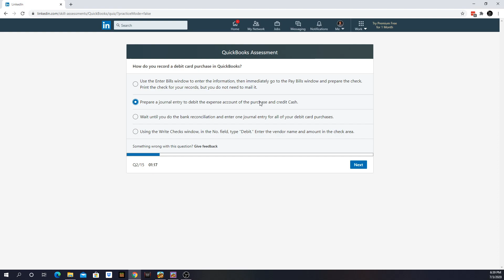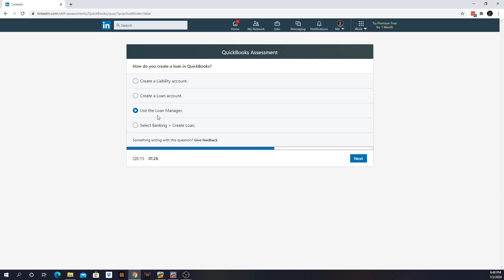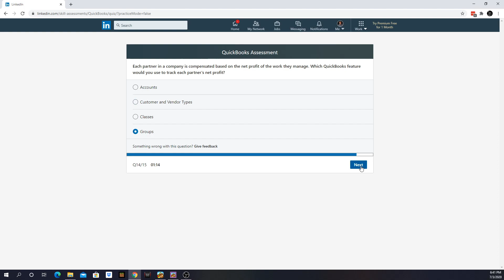LinkedIn Quickbooks Skills Assessment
Please comment if you know the answer to any questions and/or the times of each question to help others. I know I am not the best but it was a challenge to see how many LinkedIn Assessments I could Pass.

Music
- Uplink: Still Need You